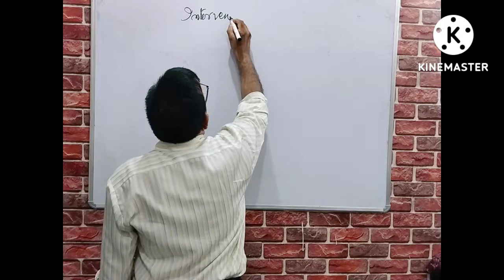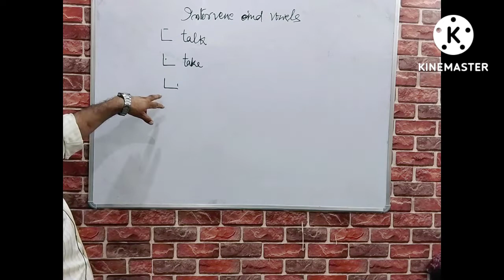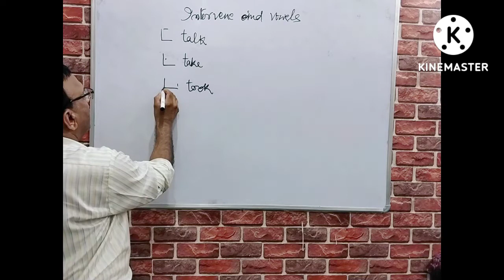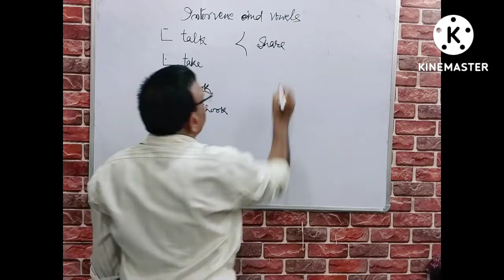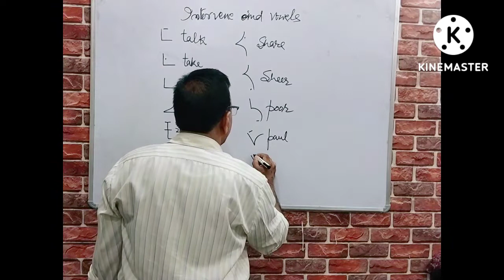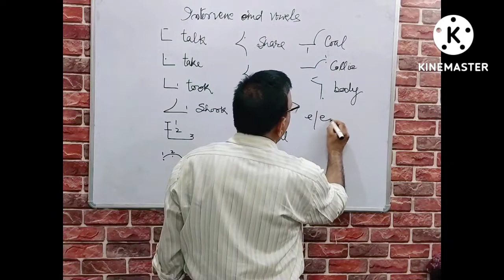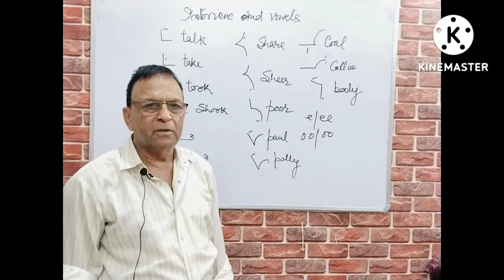Pitman Shorthand, Chapter 3: Joining of strokes and Vowels